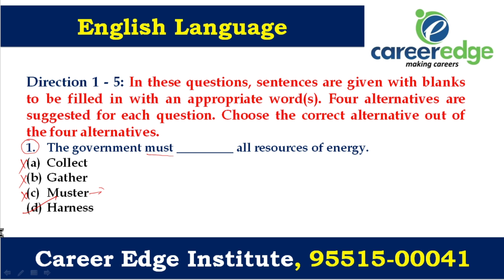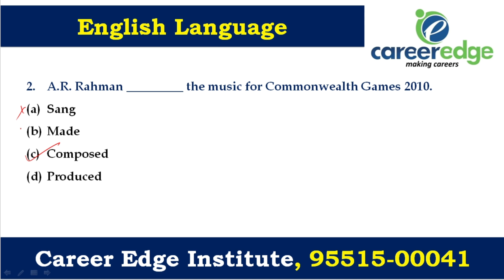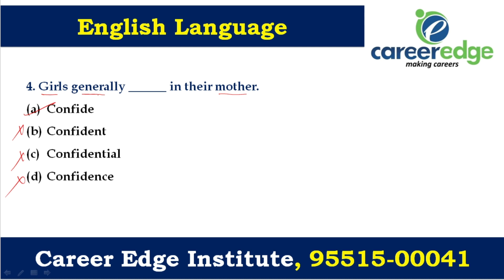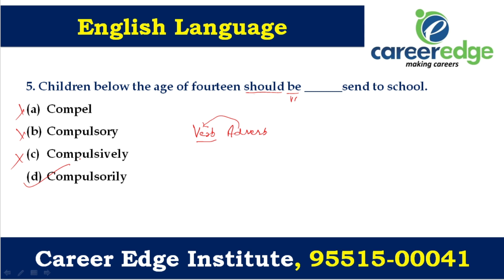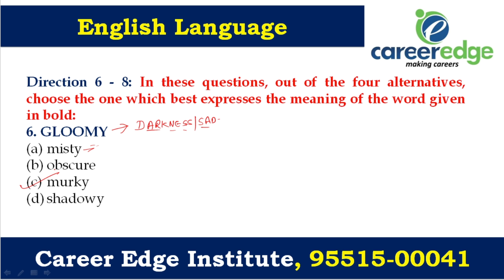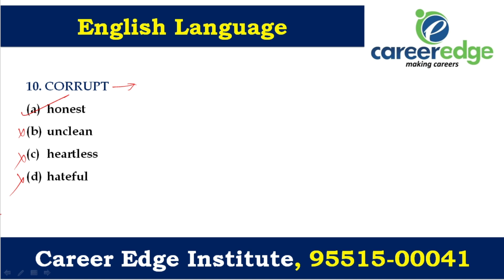English Language I Rapid Revision Batch I DAY 2 I All Punjab Exams I Career Edge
Mobile App:
Join Our Fresh Batches For- (Call for more details: 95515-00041)
NEW BATCH FROM 15th JUNE 2021.

ALL PUNJAB GOVERNMENT JOBS
Punjab JAIL WARDER
Punjab LDC

Call For more details at 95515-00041
Career Edge Institute, Patiala
Scf-107, Chotti Baradari Patiala